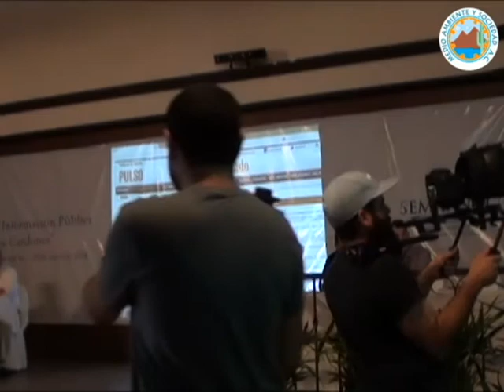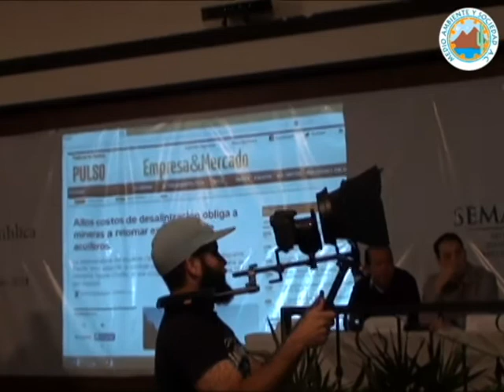PONENCIA DE ALBERTO MAUIZTIC LÓPEZ LORA; LA DESALADORA SOLO ES UN ENGAÑO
El cantautor Alberto Mauiztic, integrante de MAS, A.C. Hablando sobre la desalinizadora y sus altos costos, lo que implica que solo es un ardid para engañar a la gente con el cuento de que no van a usar agua del tajo, pues lo que les sobraría es agua dulce y, de acuerdo a la Ley Minera, le pertenece a la minera y además es gratis. Así que no se necesita pensarle mucho para entender que, como el lo comenta, si las mineras Chilenas que desalan el agua y la bombean hacia el desierto de Atacama, prácticamente al nivel del mar, ya están desertando de esa actividad debido a los altos costos; entonces es obvio que en el caso de Los Cardones, el desalar agua de mar y bombearla a más de 500 m de altura sería muchísimo más costoso. Conclusión: LA DESALADORA SOLO ES UN ENGAÑO, PORQUE EN REALIDAD SUS INTENCIONES SON USAR EL AGUA QUE SURJA EN EL TAJO.